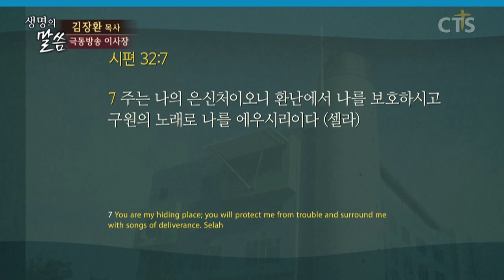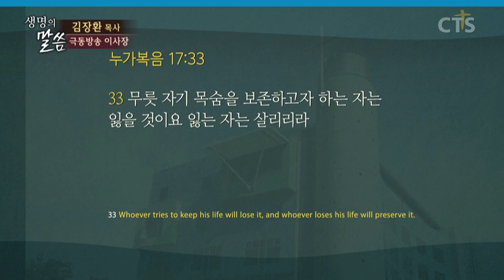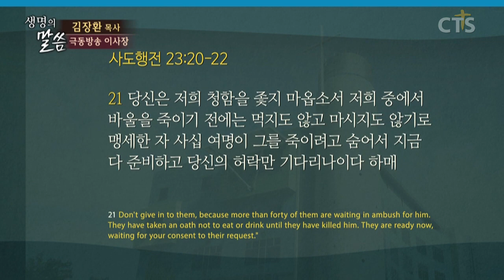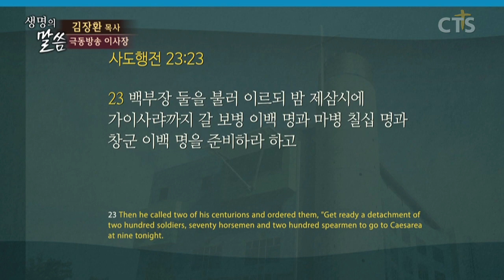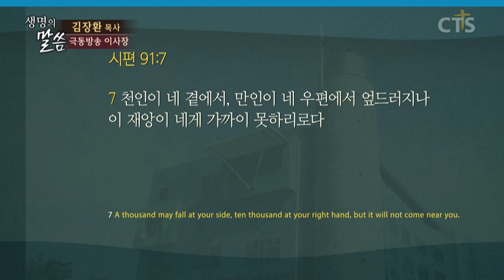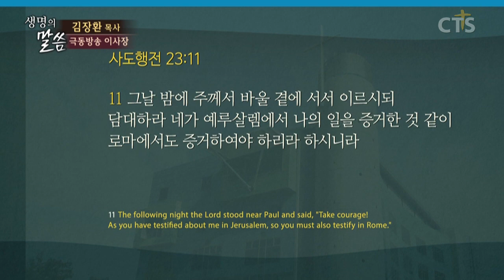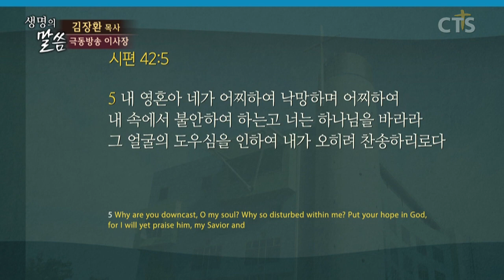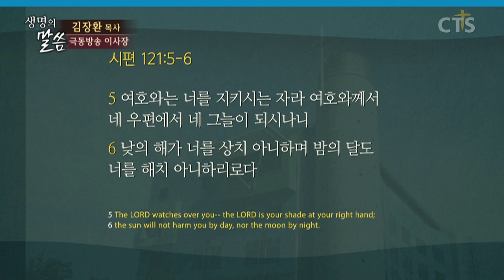원천안디옥교회 김장환목사 | 보호하시는 하나님 [CTS2]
설교 제목 : 보호하시는 하나님

12. 날이 새매 유대인들이 당을 지어 맹세하되
      바울을 죽이기 전에는 먹지도 아니하고 마시지도 아니하겠다 하고
13. 이같이 동맹한 자가 사십여 명이더라
14. 대제사장들과 장로들에게 가서 말하되 우리가 바울을 죽이기 전에는
      아무 것도 먹지 않기로 굳게 맹세하였으니
15. 이제 너희는 그의 사실을 더 자세히 물어보려는 척하면서
       공회와 함께 천부장에게 청하여 바울을 너희에게로 데리고 내려오게 하라
       우리는 그가 가까이 오기 전에 죽이기로 준비하였노라 하더니
16. 바울의 생질이 그들이 매복하여 있다 함을 듣고 와서 영내에 들어가 바울에게 알린지라
17. 바울이 한 백부장을 청하여 이르되 이 청년을 천부장에게로 인도하라
       그에게 무슨 할 말이 있다 하니
18. 천부장에게로 데리고 가서 이르되 죄수 바울이 나를 불러
       이 청년이 당신께 할 말이 있다 하여 데리고 가기를 청하더이다 하매
19. 천부장이 그의 손을 잡고 물러가서 조용히 묻되 내게 할 말이 무엇이냐
20. 대답하되 유대인들이 공모하기를 그들이 바울에 대하여
      더 자세한 것을 묻기 위함이라 하고 내일 그를 데리고 공회로 내려오기를
      당신께 청하자 하였으니
21. 당신은 그들의 청함을 따르지 마옵소서 그들 중에서 바울을 죽이기 전에는
      먹지도 않고 마시지도 않기로 맹세한 자 사십여 명이
      그를 죽이려고 숨어서 지금 다 준비하고 당신의 허락만 기다리나이다 하니
22. 이에 천부장이 청년을 보내며 경계하되 이 일을 내게 알렸다고 아무에게도 이르지 말라 하고